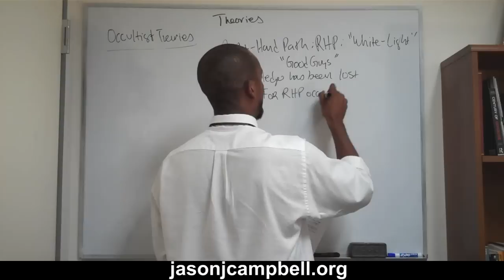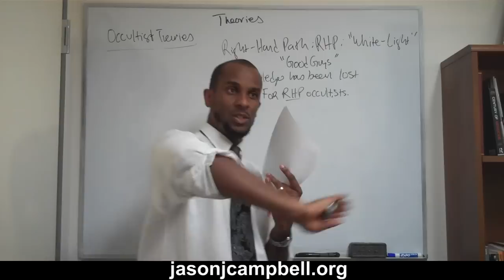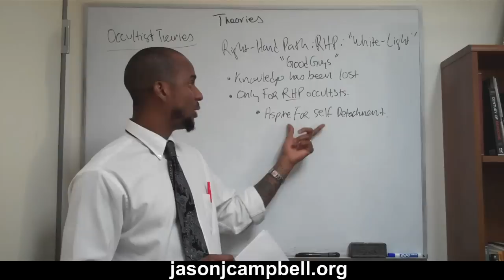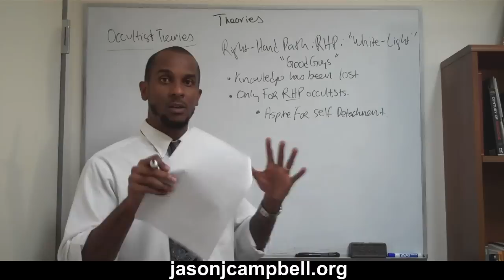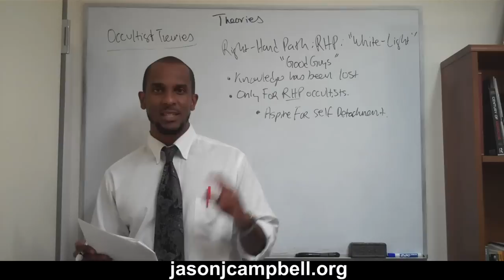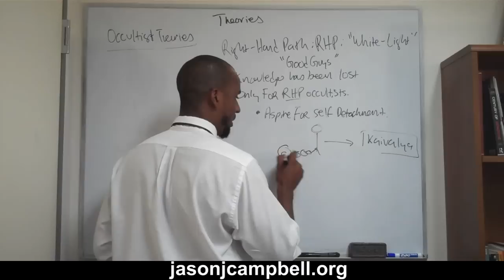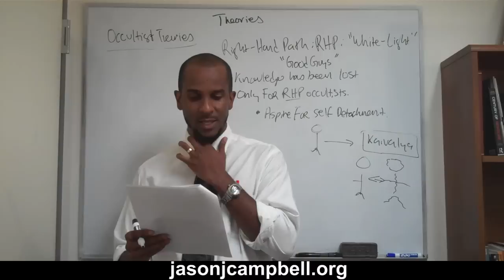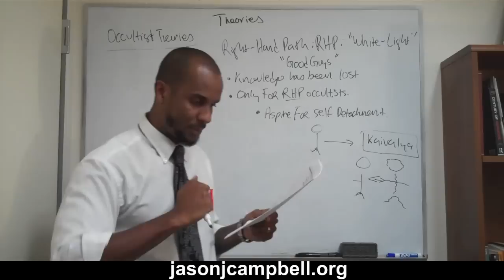78. Theories Lecture: Occultism, Vamachara, Right Left Hand Path